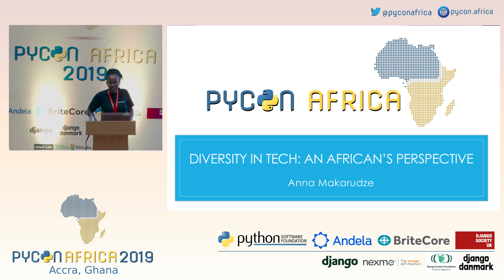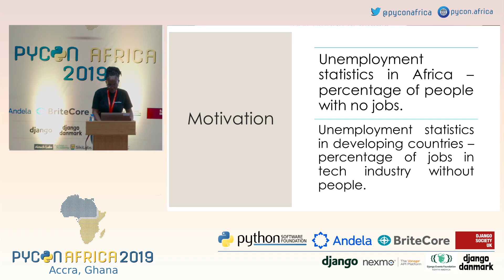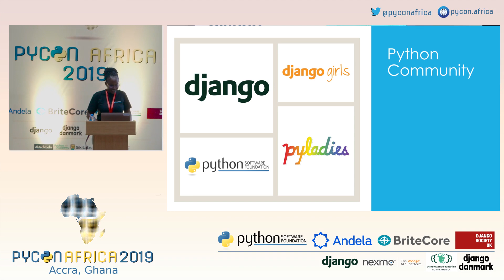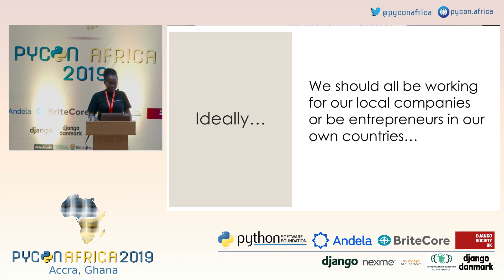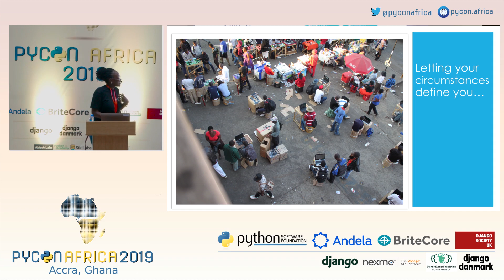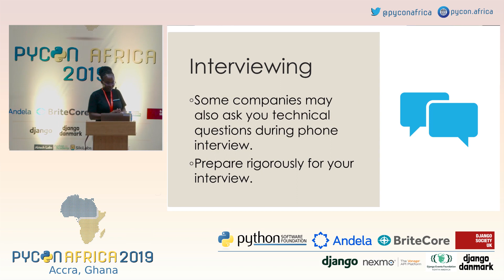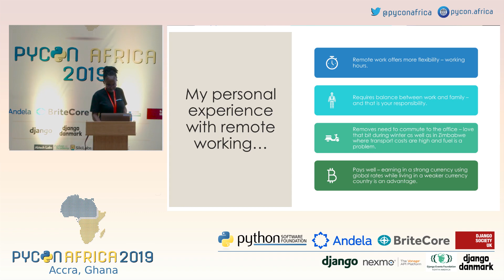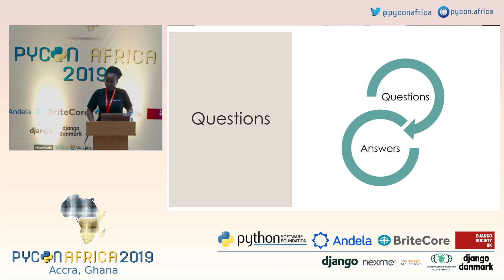KeyNote - Anna Makarudze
"Speaker: Anna Makarudze

Keynote